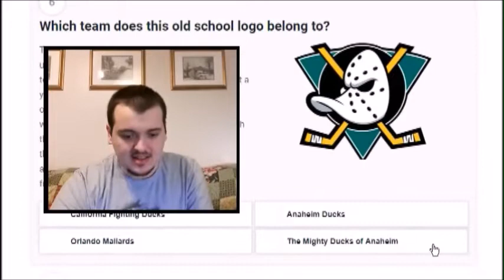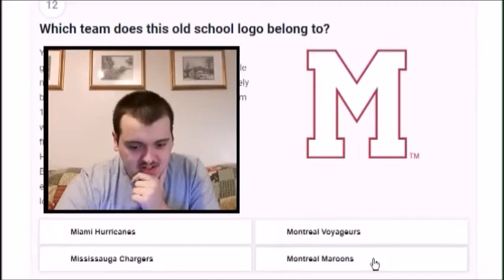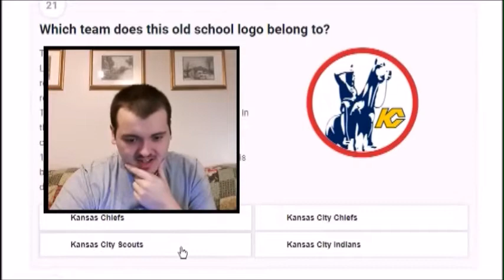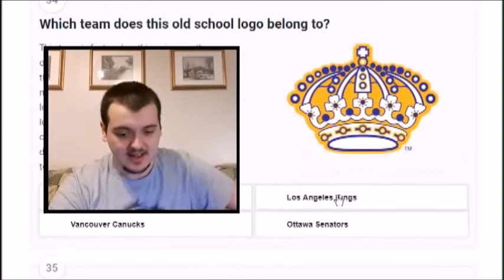RETRO NHL LOGOS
Today I try to name some old school retro NHL logos. How well did YOU do?